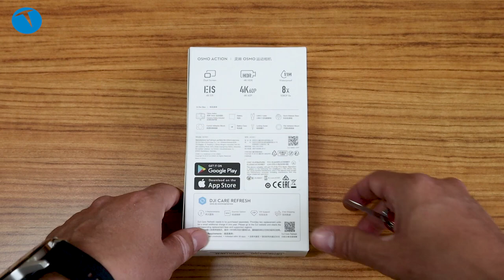GoPro katili DJI Osmo Action kutudan çıkıyor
Bu videomuzda DJI Osmo Action aksiyon kamerasını kutusundan çıkarıyor ve genel özelliklerine göz atıyoruz. Hem ön hem arka yüzünde ekranı bulunan kamera, 4K 60 fps video kayıt özelliği ve 12 MP fotoğraf çekme özelliği ile geliyor.

4K 60 fps video kayıt
12 MP fotoğraf
RockSteady titreşim engelleme özelliği
11 metre su altında kullanım
1/2.3 inç CMOS sensör
145 derece görüş açısı
2.25 inçlik arka ekran
1.4 inç ön ekran
f2.8 diyafram
1080p 240 fps ağır çekim
100 Mbps bitrate
microSD kart yuvası (Maksimum 256 GB)
1300 mAh LiPo pil
135 dak pil ömrü (1080p/30 fps)
63 dakika (4K/60 fps - Rock Steady)
802.11a/b/g/n/ac
Bluetooth 4.2
124 gram